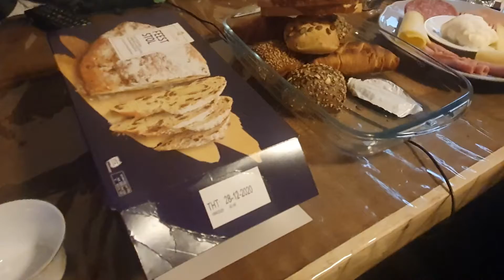Breakfast merry x mas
breed bacon erg cheeseburger ham chi ken file mozzarella boursin garlik
butter guaco.ole Russische salade enz